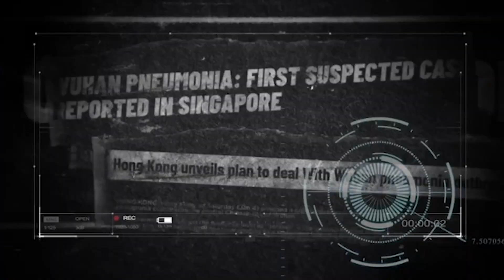COVID-19: arribaron 16.380 dosis de vacuna Pfizer al país